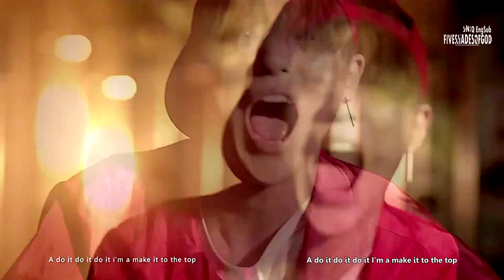[ENGSUB] UNIQ EOEO MV (Chin.ver) - English Translation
More subbed videos of UNIQ will be uploaded. Thanks!